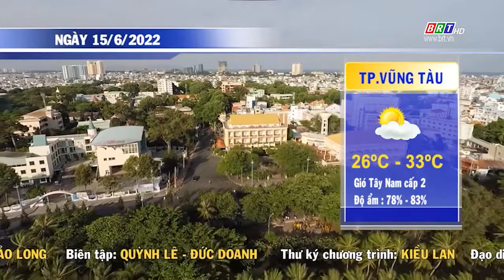Dự báo thời tiết tỉnh BR-VT ngày 15/6/2022 | BRTgo